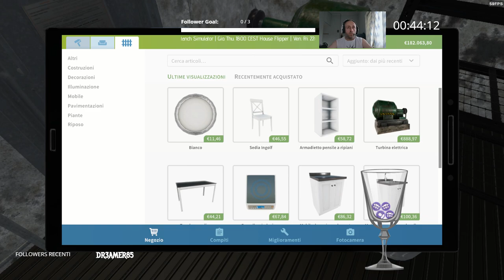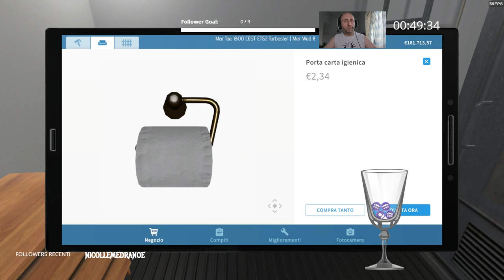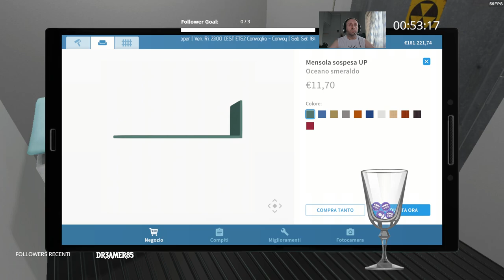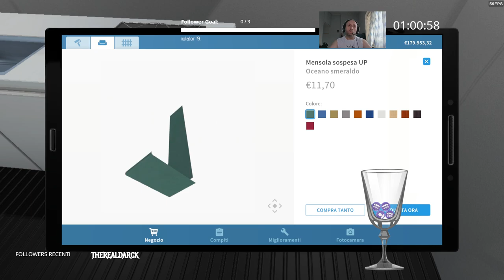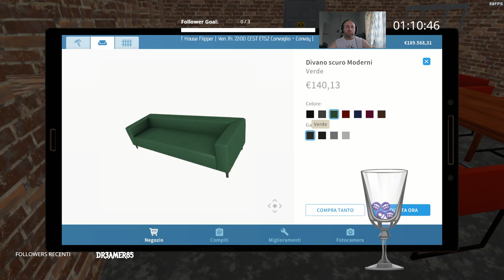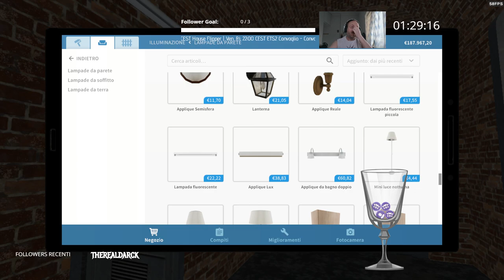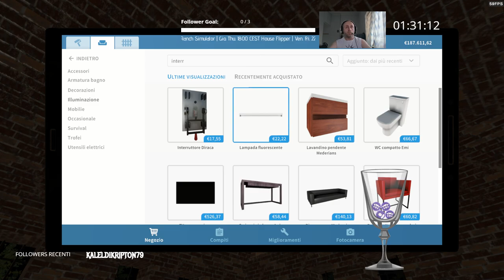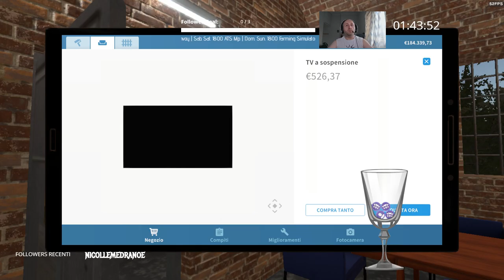House flipper|Soft gaming |the DAbLo show |Euro202